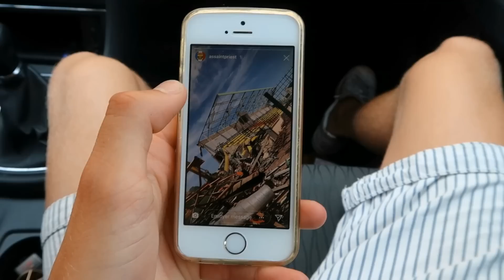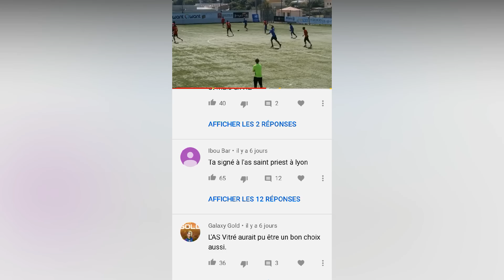J'ai SIGNÉ dans un NOUVEAU CLUB | QDF#005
Dans cette série de Vlog, je te montre mon quotidien de footballeur !